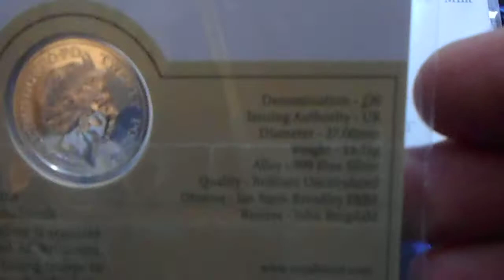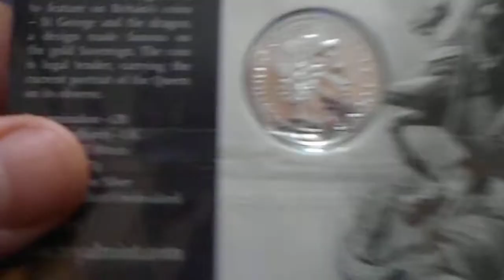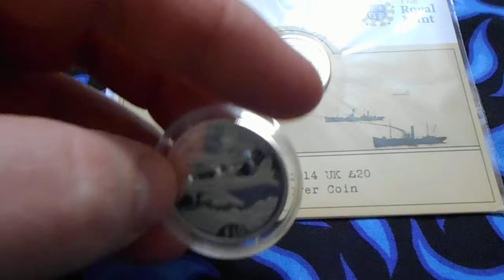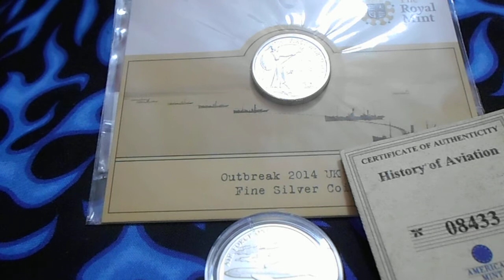Silver trade from the U.K.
This was originally an un-packaging video, but the package was packed so securely, that it took too long to open it...lol which is a good thing.